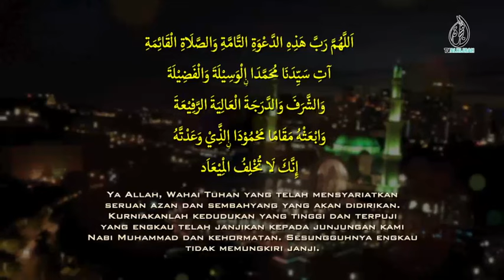BERITA ALHIJRAH 24 NOV: ANWAR ANGKAT SUMPAH JAWATAN PM KE-10 | SUAMI ISTERI DIUJI PENYAKIT KRONIK